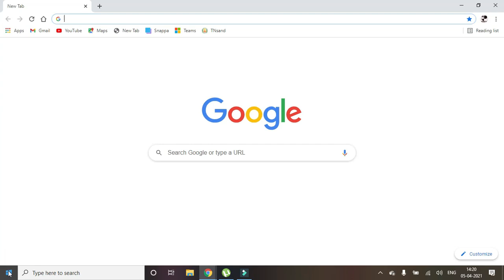நான் எங்க போய் ஓட்டு போடனும்? find your polling booth in a minute